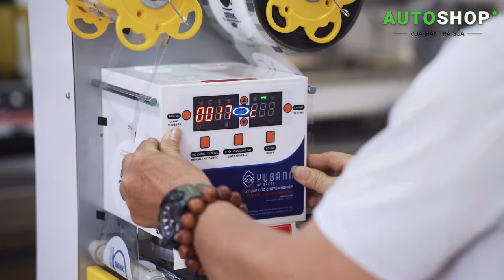Review Kỹ Thuật Máy Dán Miệng Ly Yubann YB-95A| Autoshop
Máy dán miệng ly Yubann YB-95A là một trong những sản phẩm tốt nhất của Yubann, dẫn đầu thị trường. Máy sở hữu linh kiện chuẩn Đài Loan cho độ bền vượt trội. Thời gian bảo hành dài đến 18 tháng, 1 đổi 1 trong 15 ngày.
Yubann 95A là dòng máy ép miệng ly hoàn toàn tự động, được sản xuất trên dây chuyền công nghệ cao của Đài Loan.

Bạn không cần phải gạt cần máy hoặc mất thời gian canh chỉnh cuộn dán nữa mà chỉ việc cho ly vào khay, máy sẽ tự động định vị và dán chính xác nhờ vào hệ thống cảm biến của máy.

DỊCH VỤ:
- Phân phối thiết bị máy móc, dụng cụ phục vụ ngành kinh doanh dịch vụ đồ uống.
- Phân phối nguyên liệu pha chế
- Trung tâm nghiên cứu, đào tạo pha chế
- Dịch vụ SETUP quán Coffee and Tea từ A-Z
- Địa chỉ:
     - Hà Nội: 17 Tố Hữu, Nam Từ Liêm, Hà Nội
     - Đà Nẵng: 99 Phạm Đình Hổ, phường Hòa Minh , Liên Chiểu, Đà Nẵng
     - Tp.HCM: Số 10. Đường 14. Cư xá Chu Văn An. P.26 Bình Thạnh, TP Hồ Chí Minh